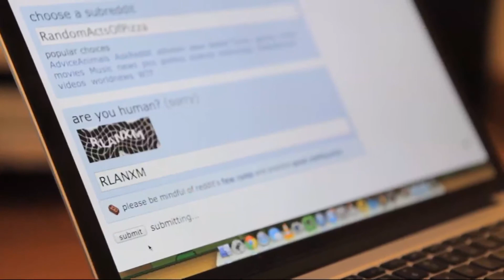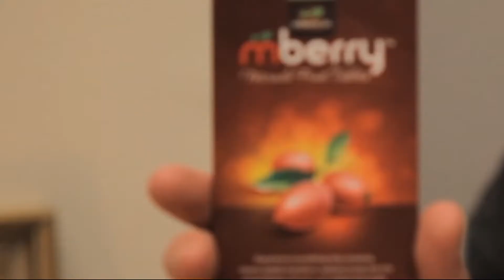Matt Saraceni dissects internet shopping (The Feed)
Internet shopping can be a perilous business. There's so many products and sites to choose from, but which ones can you trust? Luckily we have a guide as Matt Saraceni dissects internet shopping. The Feed airs weeknights at 19:30 on SBS 2.